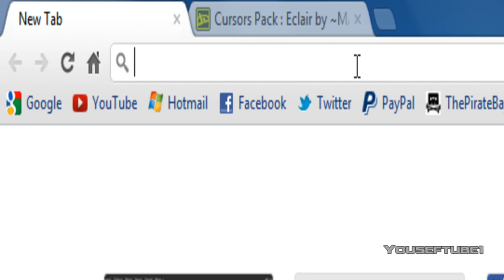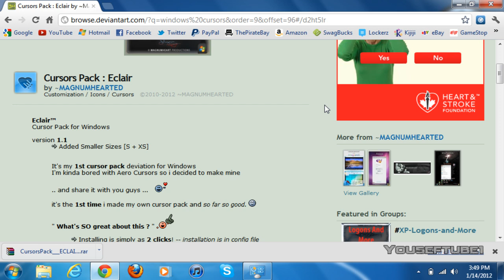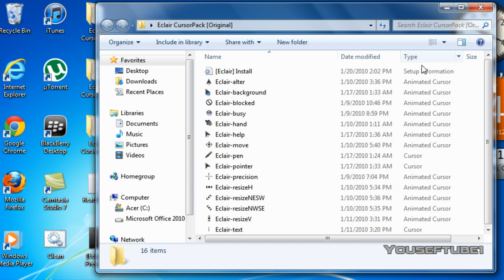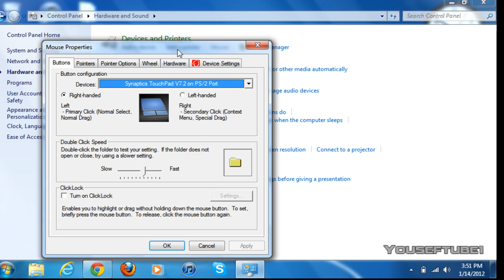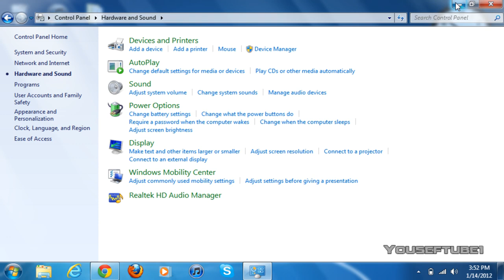How to Get Mouse Cursors For Free on Windows 7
In this video I'll be showing you how to get cursors for free. It's really easy to do and the best part it's free. All you have to do is go to the website used in the video, download the cursor you would like, go to control panel to make it your new cursor. Follow the exact steps in the video and you will get the new cursors.